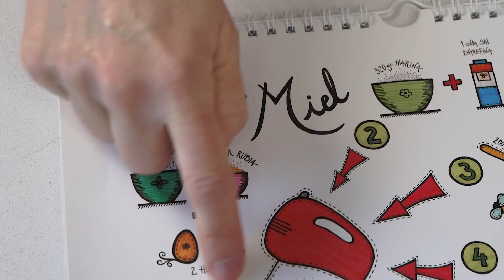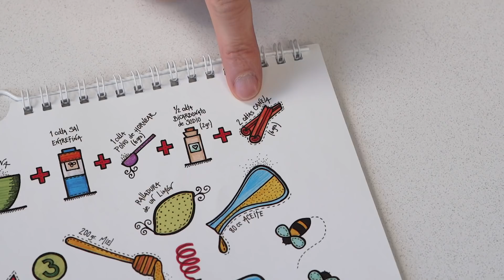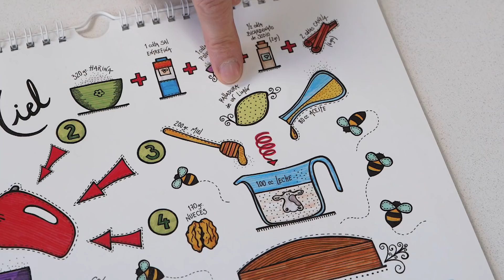Dulces Planes Agosto 2021: budín de miel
Budín de miel

Receta
2 uni  Huevos
100grs  Azúcar blanca
50grs  Azúcar rubia
320grs  Harina
1cdta  Sal entrefina
1cdta  Polvo de hornear (5/6grs)
1 cdta  Bicarbonato (5/6grs)
2 cdtas  Canela en polvo (5/6grs)
200grs  Miel de abeja
1 uni   Ralladura de limón
100cc  Leche
80cc  Aceite
170grs  Nueces
c/n    Azúcar talco/ impalpable

Colocar los huevos el azúcar blanca y el azúcar rubia en un bowl. Batir hasta obtener una preparación aireada. Por lo menos 8 minutos. Reservar.
Tamizar los secos: harina, polvo de hornear, bicarbonato y canela. Reservar
Integrar la miel, ralladura de limón, leche y aceite en un bowl. Reservar.
Agregar los secos al batido de huevos intercalando con la mezcla de miel.
por último agregarle las nueces picadas groseramente
Colocar en una budinera de 34x14cm enmantecada y enharinada o si quisieras hacerlo en formato torta en un molde de 20cm de diámetro con papel manteca en la base.
Hornear en un horno precalentado en 145°C/150ºC por 60 minutos o hasta que al pincharlos éste salga seco.
Desmoldar una vez frío. Espolvorear con azúcar impalpable antes de servir.